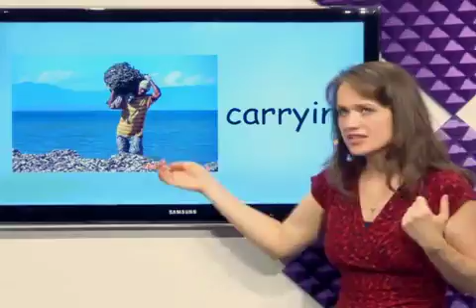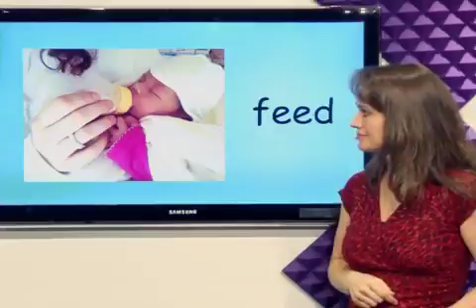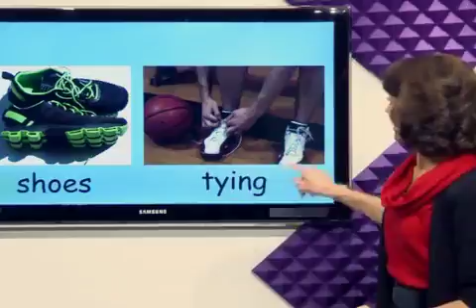DE Part 1 - Lesson 080